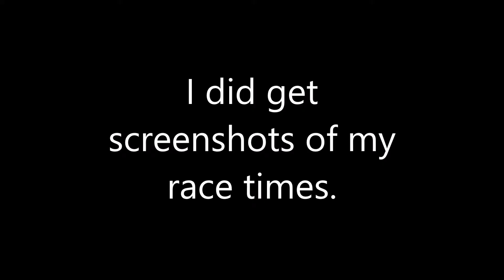Asphalt 8: Fenyr Supersport AI Challenge 6, 7, & 8